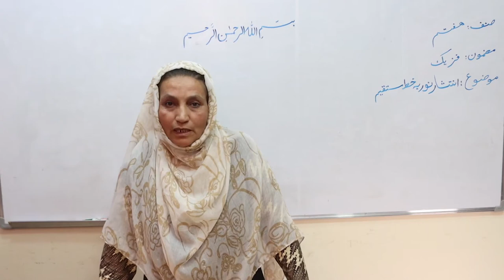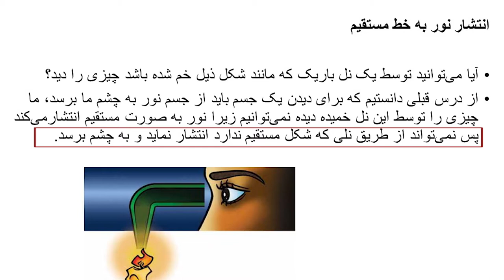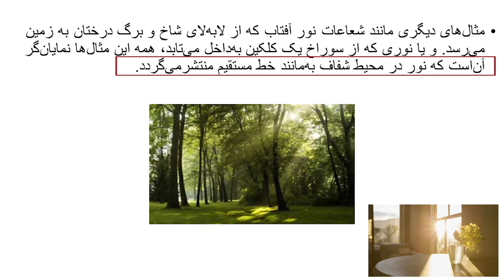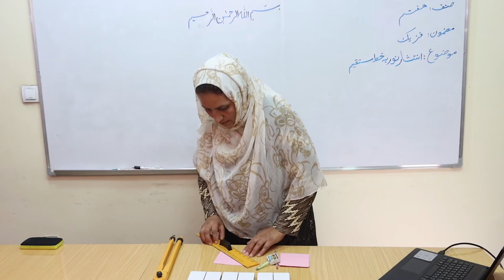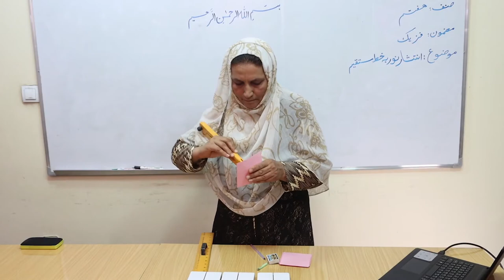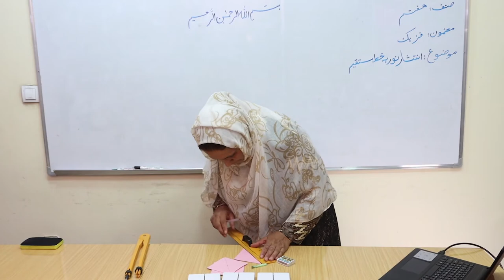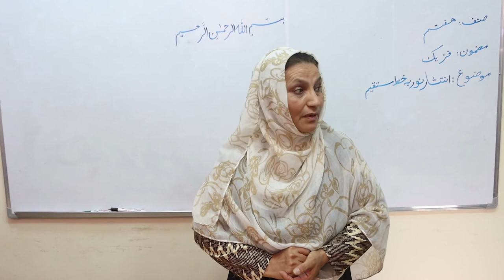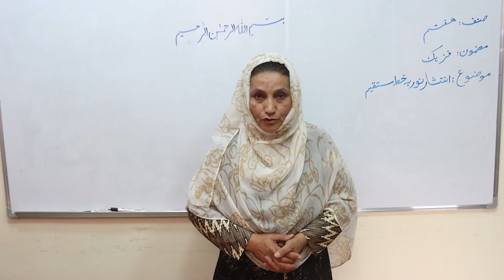انتشار نور به خط مستقیم (مضمون فزیک صنف هفتم) (ویدیو)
این کلیپ آموزشی که در آن درس انتشار نور به خط مستقیم مربوط مضمون فزیک صنف هفتم توسط استاد مدیحه احمدی شرح گردیده است، از سوی کتاب‌خانه درخت دانش تهیه شده است.  برای دسترسی به مطالب رایگان آموزشی به کتاب‌خانه درخت دانش مراجعه کنید: